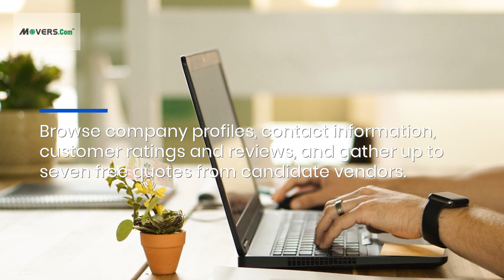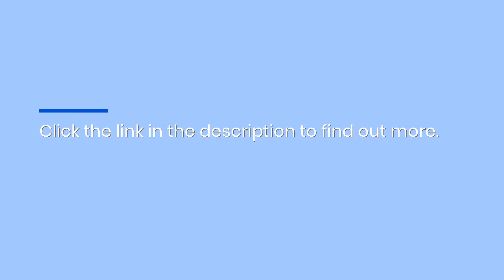Mover Directory Offers The Best Charlotte, NC State To State Moving Company For Apartments Quotes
If you're moving out of Charlotte, NC, and need a moving company experienced in walkup apartments, Movers.com offers the best quotes from a list of your area's top services so you can quickly find the right team for the job.